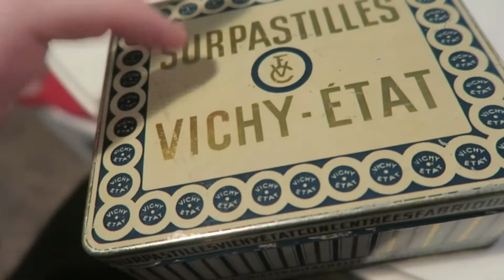Vlogmas 2018 - day 14